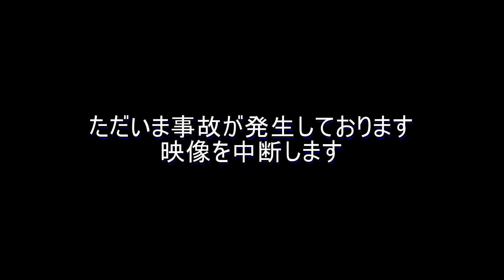【放送事故】第５回プラレールバトル選手権大会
実況：アニジロー　解説：プラじいでお送りします。
「放送事故」はいわゆる「釣り」ではありません。